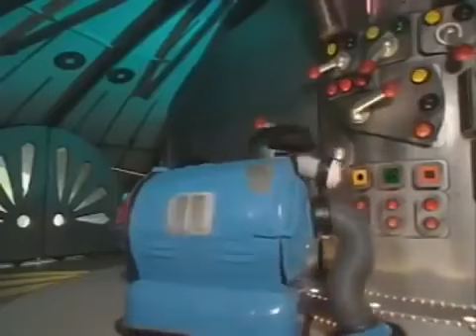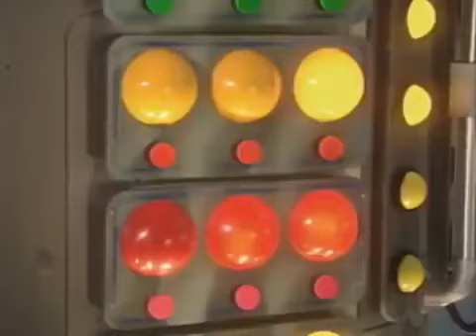☆ Teletubbies en Español ☆ 106 Capitulos Completos ☆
Disfruta de un nuevo vídeo de Teletubbies, con episodios completos de la serie favorita de los niños.